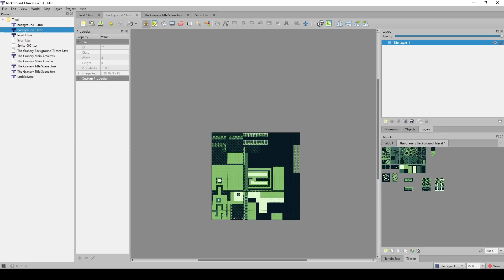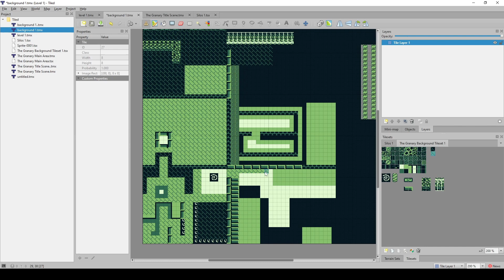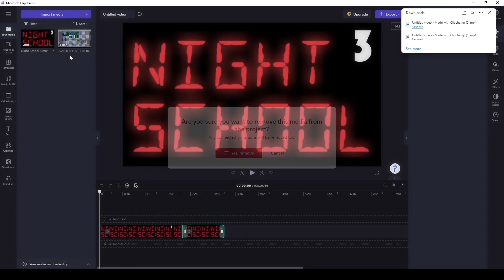Working on the game The Granary 3